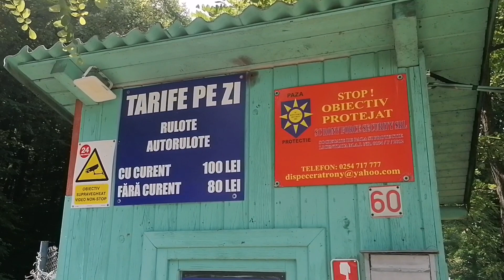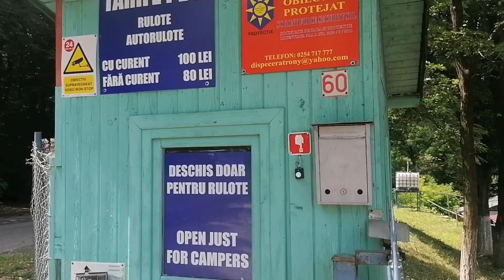Camping Ledo, Cincis!